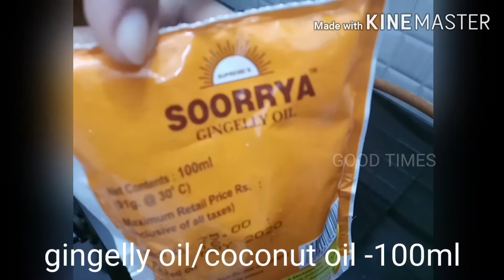nimbekai uppinakayi/Lemon Pickle recipe # ನಿಂಬೆಹಣ್ಣಿನ ಉಪ್ಪಿನಕಾಯಿ...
ನಿಂಬೆಹಣ್ಣಿನ ಉಪ್ಪಿನಕಾಯಿ, ಮನೆಯಲ್ಲೇ ತಯಾರಿಸಿದ ಉಪ್ಪಿನಕಾಯಿ ಪುಡಿಯಿಂದ ವ್ಯತ್ಯಸ್ತ ರುಚಿಯಲ್ಲಿ ತಯಾರಿಸುವ ನಿಂಬೆ ಉಪ್ಪಿನಕಾಯಿ.
lemon pickle homemade recipe...